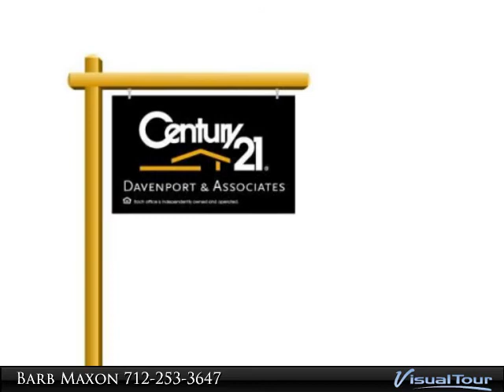1800 Block of Hwy 20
29.04 acres 1/2 mile east of Charles Ave, on northside of road.

Presented By:
Barb Maxon, CENTRY 21 ProLink